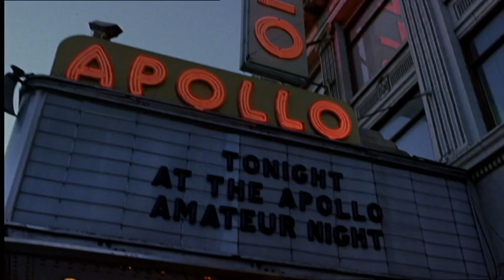Down To Earth - John Cho Singing 'I Am Telling You I'm Not Going'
John Cho as Phil Quon, Apollo showman extraordinaire, capping off a montage of 'I Am Telling You I'm Not Going'. From the 2001 film 'Down To Earth'.